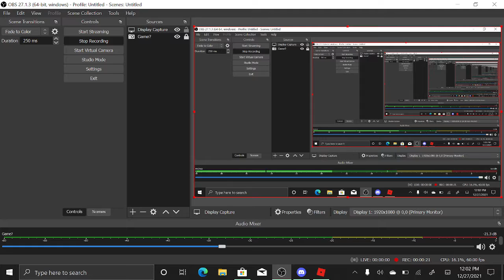Funky Friday Bazinga